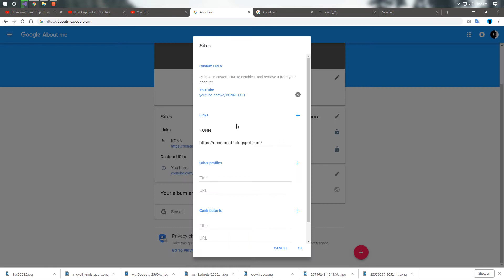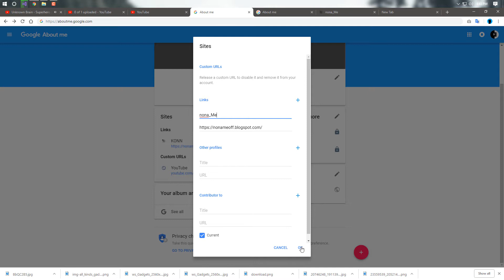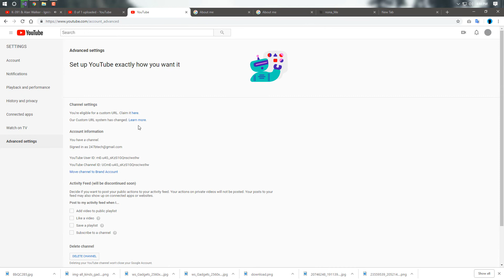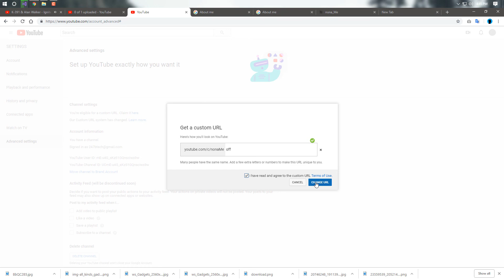How to change custom url youtube